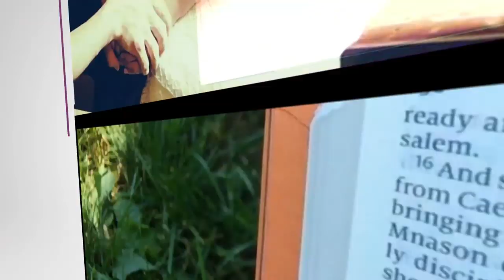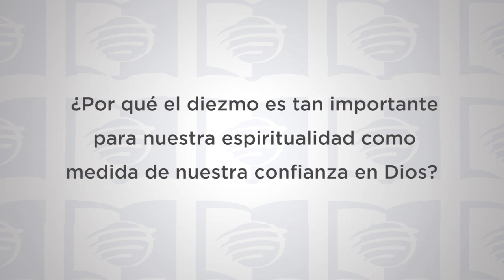ESU Lección 11 4T 2019 “Un pueblo reincidente"